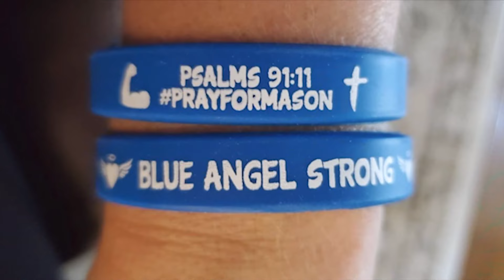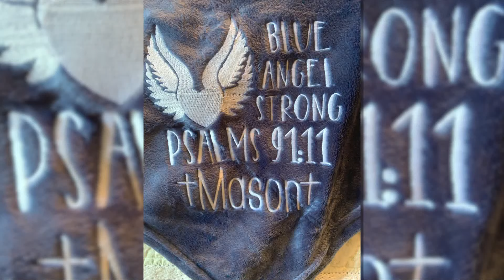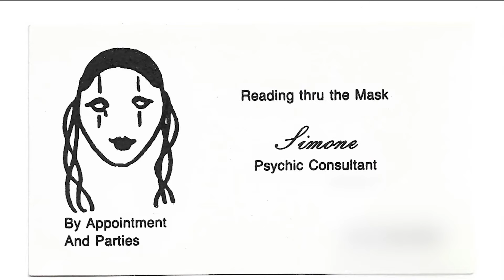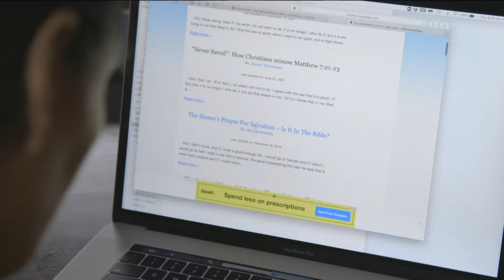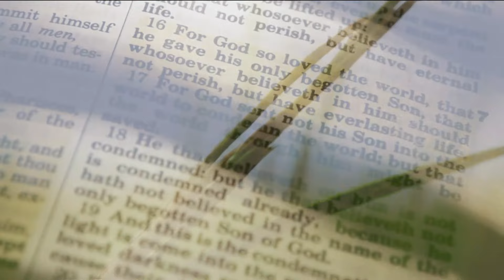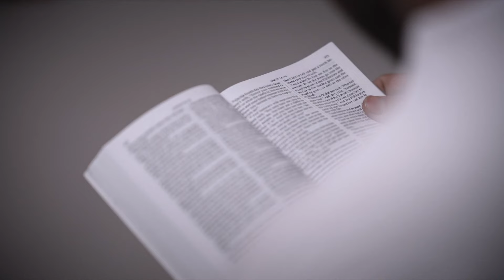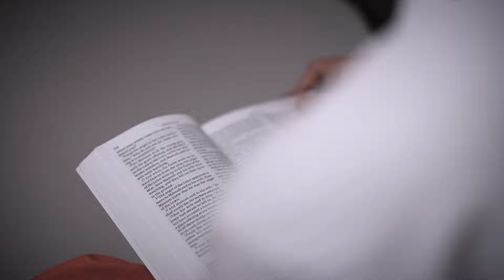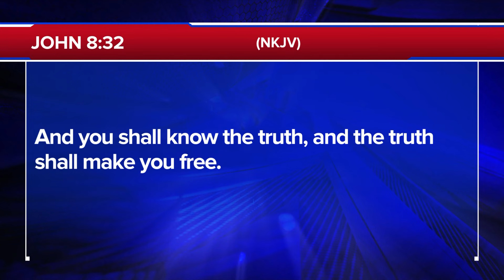The 700 Club - Teljes adás | ATV Sunday | 2024.10.17.